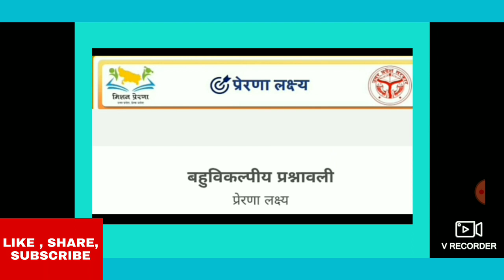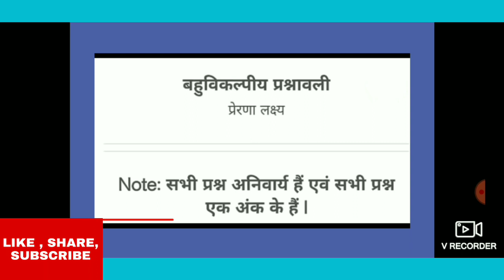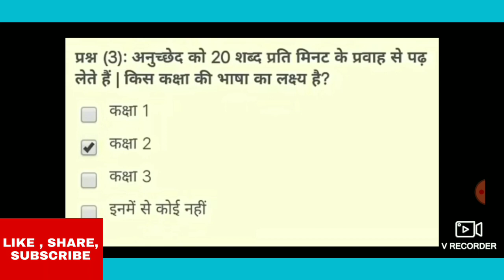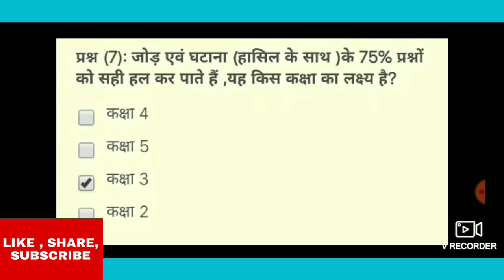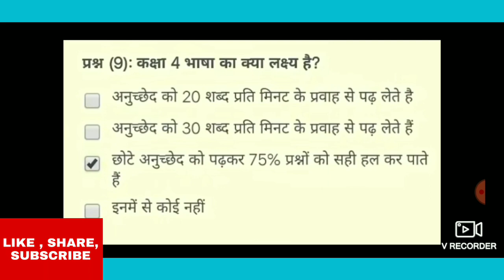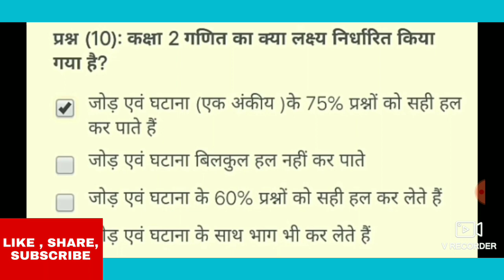IVRS से आएगी काल। सभी परिषदीय शिक्षकों के लिए अनिवार्य। प्रेरणा लक्ष्य को रट ले,पूछे जाएंगे प्रश्न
मिशन प्रेरणा” उत्तर प्रदेश सरकार का एक प्रमुख कार्यक्रम है जिसके माध्यम से बेसिक शिक्षा विभाग के अंतर्गत 1.6 लाख स्कूलों में शिक्षा की गुणवत्ता में सुधार लाने का प्रयास है एवं इसका प्रारंभ मूलभूत शिक्षण कौशल पर विशेष ध्यान देने के साथ शुरु किया गया है।